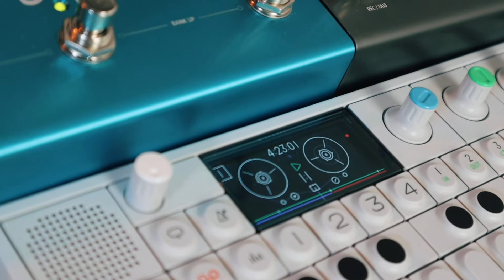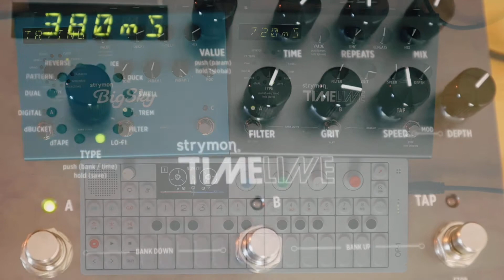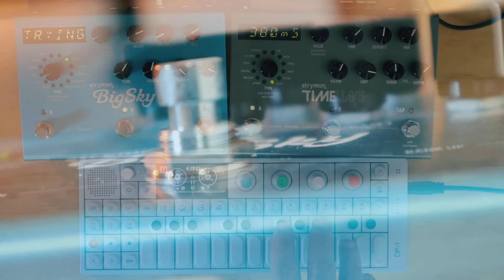Jamuary 2021 - Day 4 - Ambient Lofi OP-1 - Strymon Timeline - Strymon Big Sky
Day 4 of Jamuary 2021 features the Teenage Engineering OP-1 through the Strymon power house of Timeline and Big Sky.